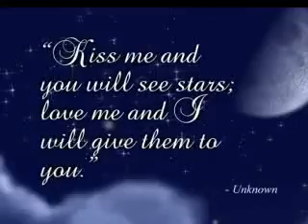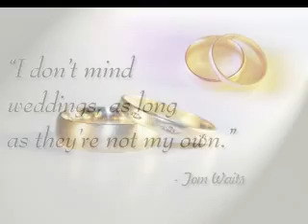FELIZ DIA DE SAN VALENTIN (Panambi Reta FM)